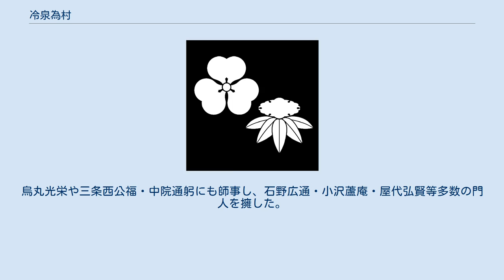冷泉為村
冷泉 為村（れいぜい ためむら）は、江戸時代中期の公卿・歌人。
権大納言・冷泉為久の子。
官位は正二位・権大納言。
上冷泉家15代当主。
上冷泉家中興の祖とされている。
 歌人としてのみならず茶の湯も嗜み、自作の茶杓や竹花入などが現存している。
 享保5年（1720年）9歳で元服。
その後は累進して、元文3年（1738年）1月従三位に叙されて公卿に列し、延享元年（1744年）8月参議、寛延3年（1750年）1月権中納言に任じられた。
宝暦2年（1752年）2月従二位、宝暦7年11月25日（1758年1月4日）民部卿に任じられた。
宝暦8年（1758年）12月正二位に叙され、 宝暦9年（1759年）10月権大納言に至るが、宝暦10年（1760年）2月これを辞し、明和7年（1770年）2月出家した。
 享保6年（1721年）霊元上皇から古今伝授を受けた。
霊元天皇の勅点の添削を受けた折紙詠草（和歌懐紙）が存在する。
烏丸光栄や三条西公福・中院通躬にも師事し、石野広通・小沢蘆庵・屋代弘賢等多数の門人を擁した。
歌集に『冷泉為村卿家集』『冷泉余瀝』、歌論書に『樵夫問答（しょうふもんどう）』、聞書に宮部義正の『義正聞書』がある。